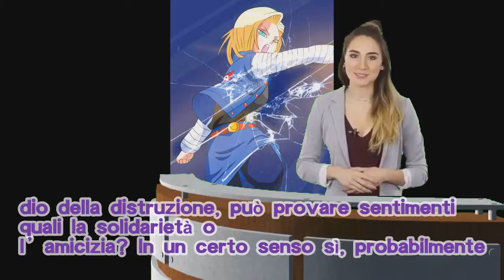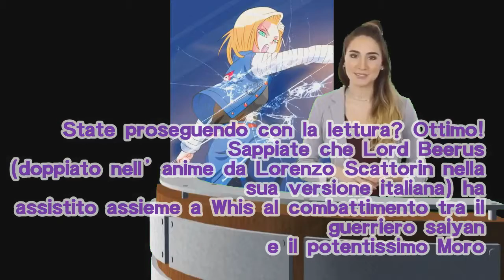Dragon Ball Super: in fondo Beerus vuole bene a Goku